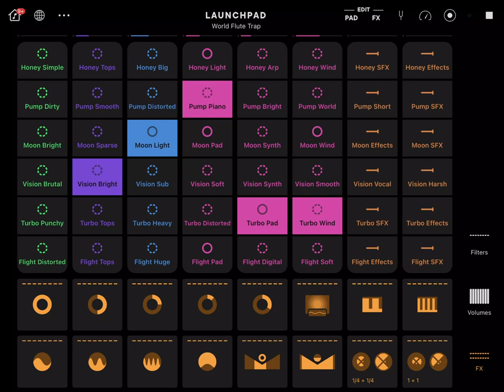TWITCH SAFE -- 1 hour of AI generated flute trap music and beats